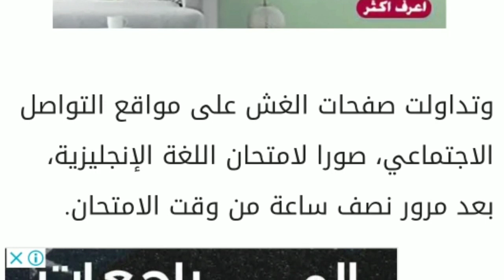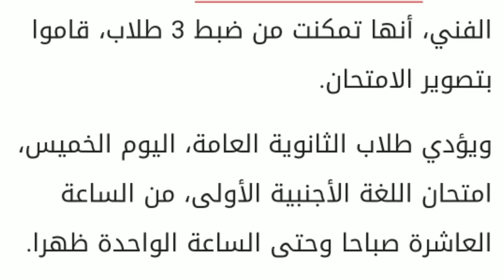شاومنج يغشش الثانوية العامة 🔥🔥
شاومنج
شاومنج يغشش ثالثة ثانوي غلط

والمراجعات
امتحانات ثالثة ثانوي 2020
لرد على كل الأسئلة النهارده